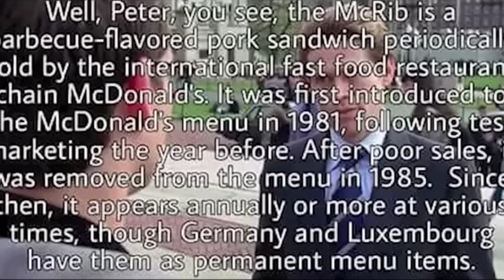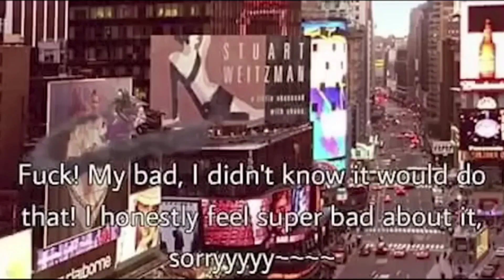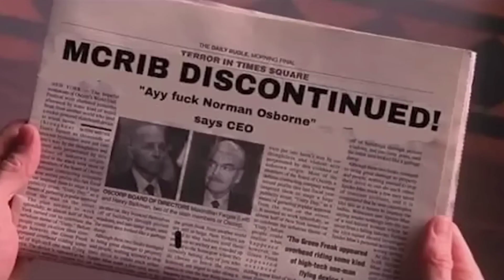Spiderman McRib but Fast